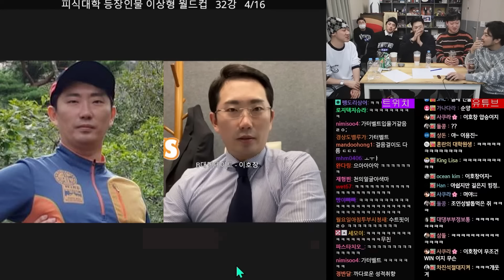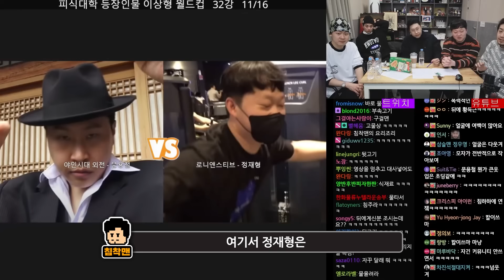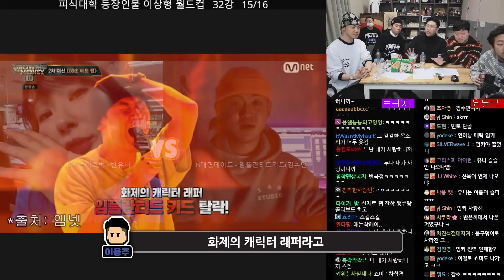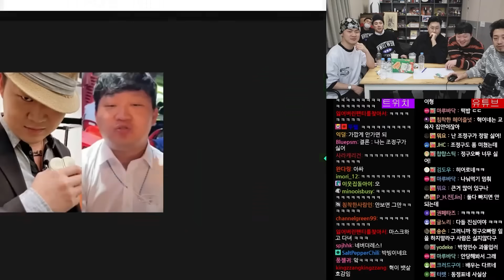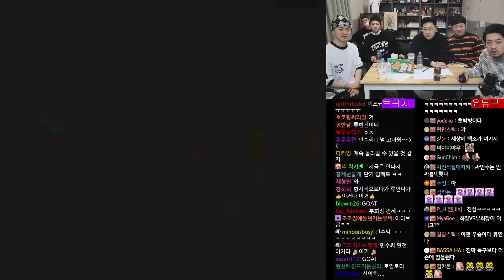피식대학 세계관 등장인물 월드컵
▶출연
  •피식대학(@피식대학), 박정민, 침착맨